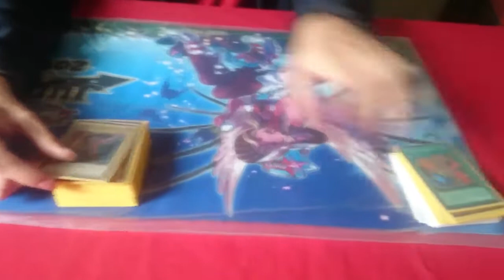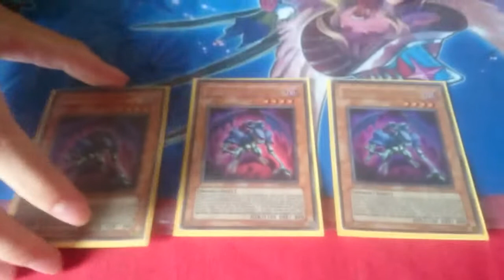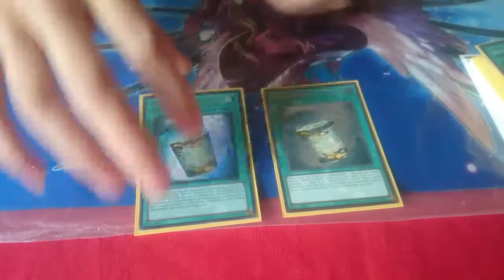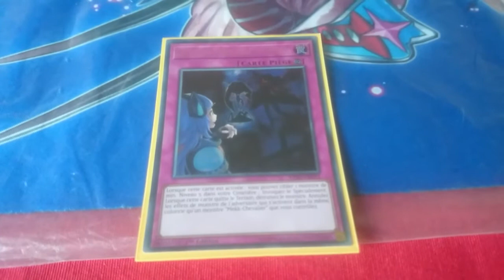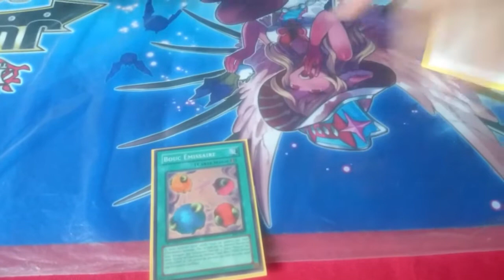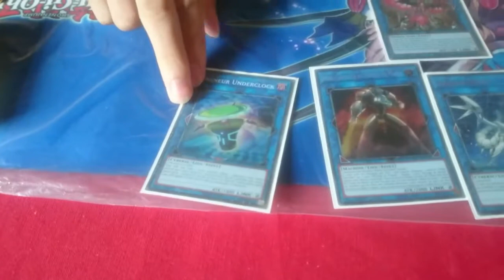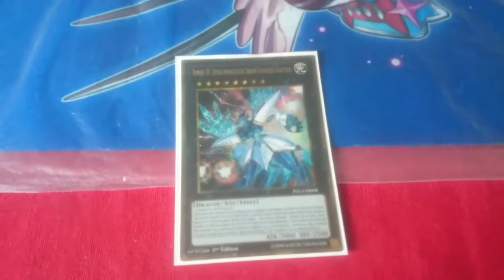Draconic89 1st Place 'Mekk Knight Kaiju Stuff Link' - "Tasdemerde" Les Couleurs du Jeu Bourges